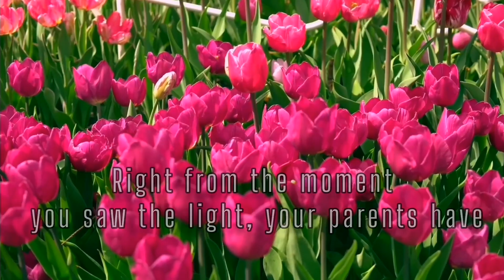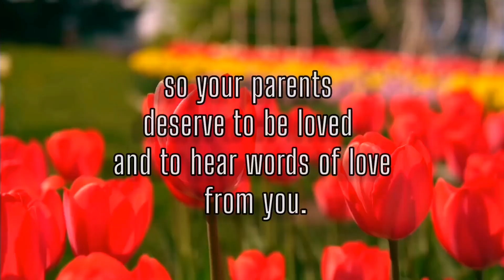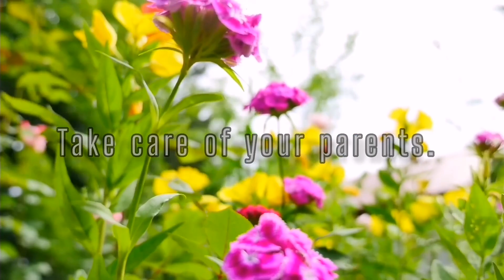Everyday is parents day | Relaxing Music | deep quotes about sisters | Beautiful Flowers in World.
Everyday is parents Day | Relaxing Motivational Music | deep quotes about parents love | Beautiful Flowers in the World.

Hi everyone.
Marhaba.

Hope you are having an amazing time by the grace of Allah Almighty the most merciful and the Creator of the beautiful World and Universe.

Parents are the most important relationship in our lives. No one is complete without sisters. A sister may be your life partner, your family. A sister can be a reason to your smile. So take care of your parents .

best sisters quotes,
Sisters quotes,
best sisters love quotes,
friendship day quotes,
sister quotes,
best quotes for sister,
quotes for sister,
best sister quotes,
quotes about sisters,
sister love status,
best line for sister,
sister love quotes,
sister quotes love,
brother and sister love status,
sister quotes and sister sayings,
heart touching birthday wishes for sister
sister bond quotes and sayings,
sister and brother love status,
sister quotes and sayings,
brother and sister quotes,
happy birthday wishes for someone special sister,
most beautiful places in the world to travel,
beautiful travel destinations in the world,
beautiful places in the word,
most beautiful travel destinations in the world,
best destinations in the world,
most beautiful cities in the world,
holiday destinations in the world,
relaxing music,
relaxing sleep music,
relaxing sleeping music,
sleep music,
piano music,
sleeping music,
relaxing,
soft music,
music,
bakground music,
meditation music,
healing music,
soothing music,
calming music,
calm music,
stress relief music,
peaceful music,
music relax,
relax music,

relaxing music
sleep music
calming music
relaxing
relax music
relaxing piano music
sleeping music
soothing music
relaxing aquarium music
meditation music
peaceful music
study music
background music
the best relaxing music
Beautiful Destinations 4k
calm music
soothing relaxing music
best mind relaxing vibes
Parents love
Friends love
Friends with benefits
Sisters and friends

Try to appreciate other's work.
And a soft reminder,
Be positive.
Negativity drains your energy.
Positivity boosts your energy.
Think good about others.
Be thankful for what you have.

Music used in this video, is of the artists from the 🎶🎶🎶🎶